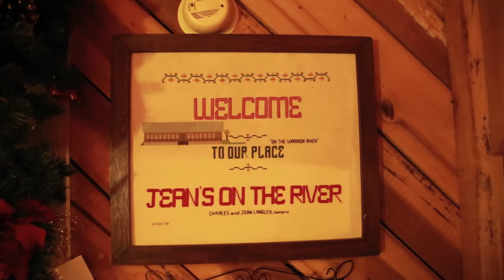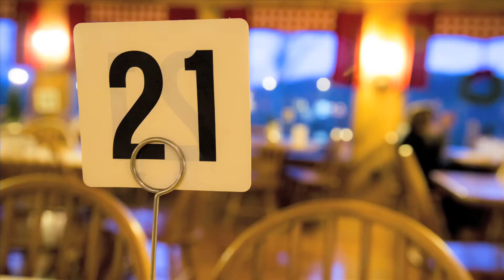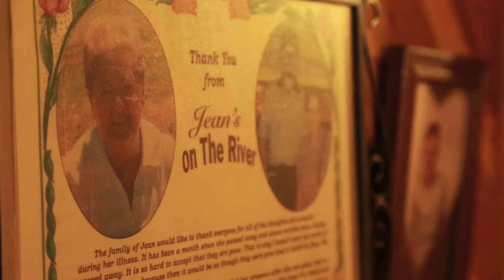Jean's on the River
Jean's on the River is a Traditional Country Cookin' restaurant located in Cordova, AL just a short drive from Birmingham. In business for over Forty Years, the restaurant has perfected America's best dishes under the watchful eye of the late Jean Langley, Jean's restaurant is a staple for some of America's Best Classic Meals.

Jean's serves a variety of chicken, steak, and seafood meals that will rival any home cooked meal in America.